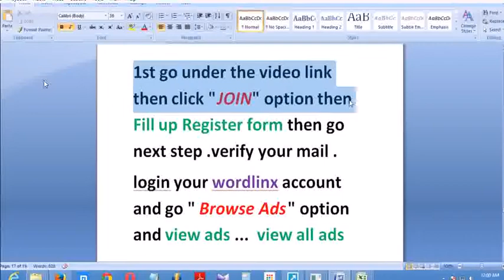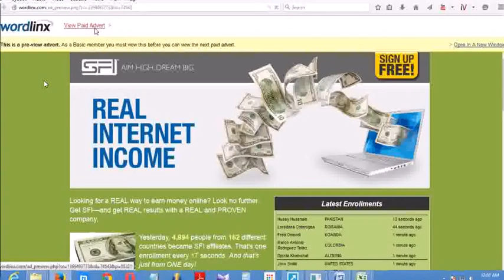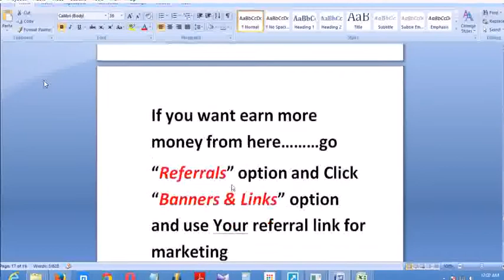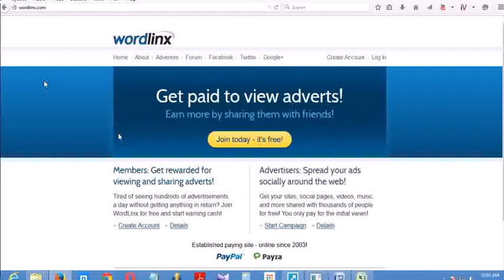Learn How To Make Money Online From Home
1. How does WordLinx work?
Advertisers pay members to visit their websites for a minimum amount of time. Members are paid up to $0.02 USD per view. Members can also share links to earn extra income. Find out more here.

2. Can I earn from referring new members?
Yes, you will also earn up to 20% of referral earnings when they click adverts and up to $97.80 USD per sale (20%) when they buy advertising. If your referral upgrades to a paid membership, you will earn up to $2.00 USD on 3 levels. Please login and click 'Referrals' then click 'How It Works' for more details.